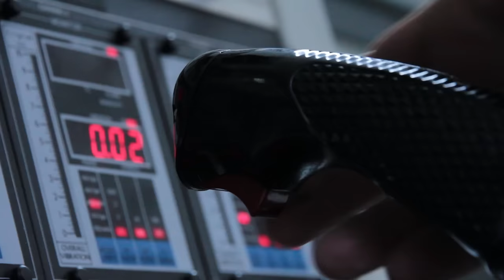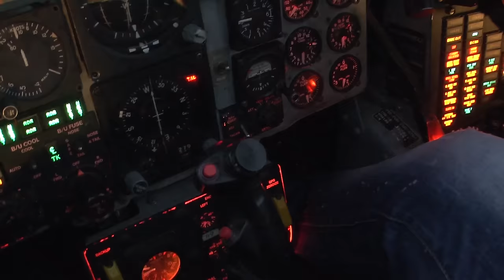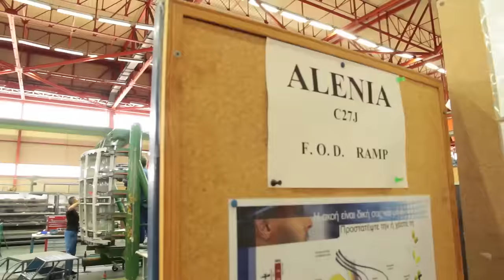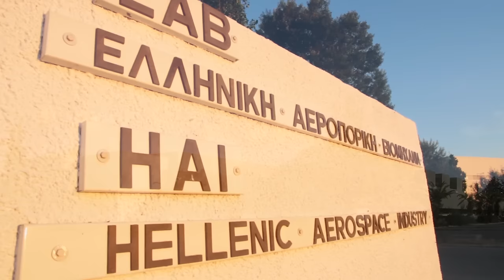Hellenic Aerospace Industry S.A.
The Hellenic Aerospace Industry S.A. (HAI) is the leading aerospace and defense industry of Greece.
HAI was established in 1975 having as its major mission to deliver services and products to the Armed Forces of the Hellenic State. By implementing an extrovert strategy during recent years, HAI has achieved to expand its customer base and to establish itself as a reliable partner of the leading aerospace industries globally.

Operating with state-of-the-art production processes and highly qualified personnel, HAI offers high performance products and quality services.